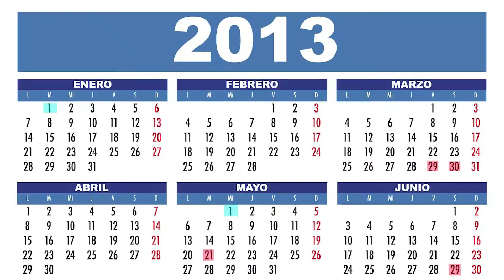Dos años de milagros. Segundo Aniversario Divino Niño- Julio 2013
Con gozo compartimos dos años de ser testigos de los sorprendentes milagros que el Divino Niño ha realizado tanto a nivel personal como parroquial. La bendición de la primera parte de los salones parroquiales es muestra que todo lo que le pidamos con fe al Divino Niño, si nos conviene, nos lo concederá. Nuestra parroquia es fiel testigo de los milagros que el Divino Niño está realizando. Dos años de incontables milagros... Y venimos con más...
Divino Niño Jesús, bendícenos...